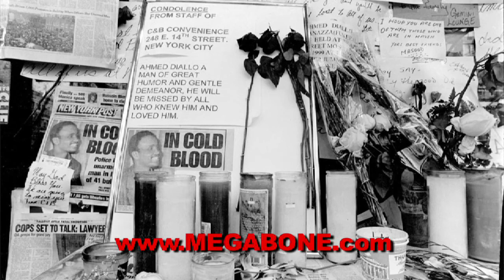"Gun Down" MEGABONE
Track "Gun Down" MEGABONE